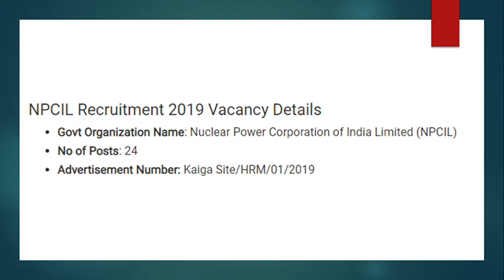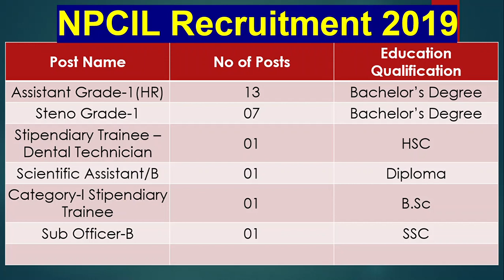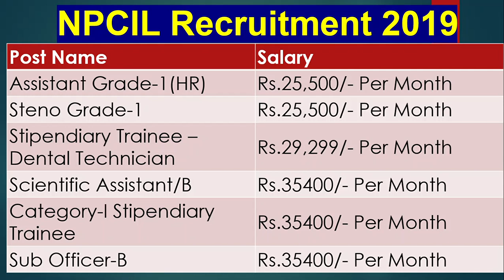Government Jobs-NPCIL Recruitment 2019 – Apply Online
NPCIL Recruitment 2019: Nuclear Power Corporation of India Limited (NPCIL) recruiting 24 candidates to fill their Assistant Grade-1 & Steno Grade-1 job posts in Karnataka.  Job Aspirants are requested to go through official website NPCIL job notification 2019 before apply. NPCIL recruitment board, applications are accepting in Online mode.  The official website of Nuclear Power Corporation of India Limited is

NPCIL Recruitment 2019 Vacancy Details
Govt Organization Name: Nuclear Power Corporation of India Limited (NPCIL)
No of Posts: 24
Advertisement Number: Kaiga Site/HRM/01/2019
Post Name No of Posts Education Qualification
Assistant Grade-1(HR) 13 Bachelor’s Degree
Steno Grade-1 07 Bachelor’s Degree
Stipendiary Trainee – Dental Technician 01 HSC
Scientific Assistant/B 01 Diploma
Category-I Stipendiary Trainee 01 B.Sc
Sub Officer-B 01 SSC
Post Name Salary
Assistant Grade-1(HR) Rs.25,500/- Per Month
Steno Grade-1 Rs.25,500/- Per Month
Stipendiary Trainee – Dental Technician Rs.29,299/- Per Month
Scientific Assistant/B Rs.35400/- Per Month
Category-I Stipendiary Trainee Rs.35400/- Per Month
Sub Officer-B Rs.35400/- Per Month
NPCIL Jobs – Eligibility Details
Education Qualification: SSC, HSC, Diploma, B.Sc, Bachelor’s Degree
Age Relaxation:

SC/ST Candidates: 05 Years
OBC Candidates: 03 Years
PWD Category Candidates: 10 Years
Application Fee: No application charges for NPCIL recruitment.
Selection Process: Candidates will be selected on the basis of Written Exam & Skill Test

How to apply for Nuclear Power Corporation of India Limited Vacancy
Interested and eligible candidates can apply online through the official website of NPCIL recruitment,

NPCIL 2019 Notification – Important Dates
Starting Date to Apply: 01st February 2019
Closing Date to Apply: 19th February 2019
Important Links